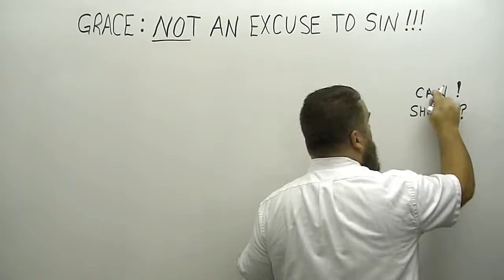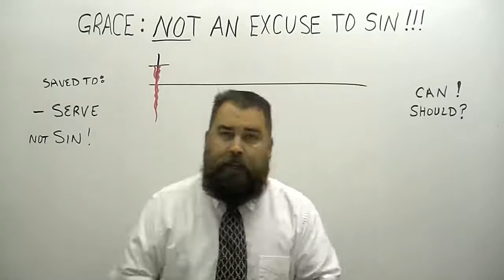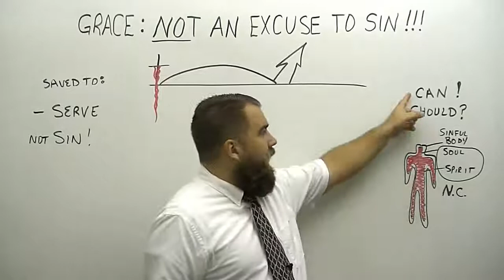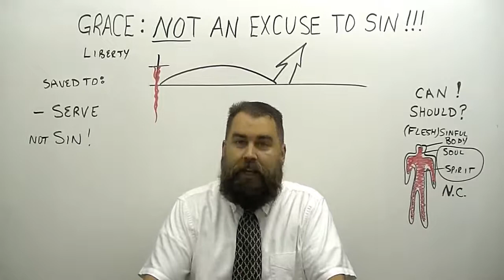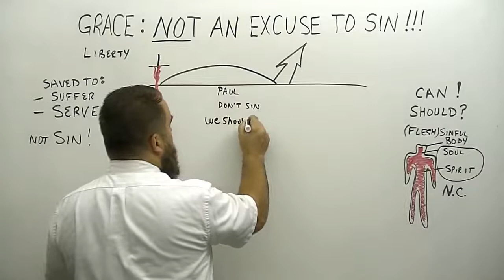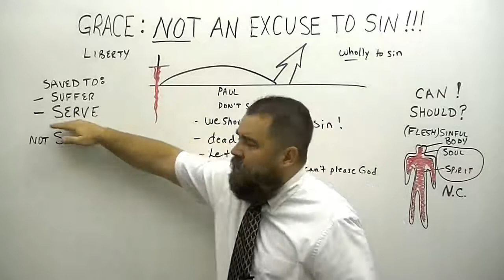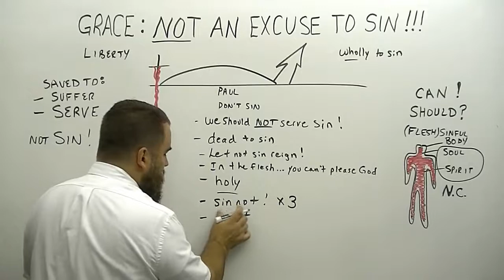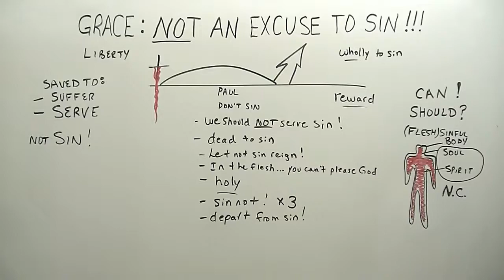Grace Not an Excuse to Sin! - Robert Breaker